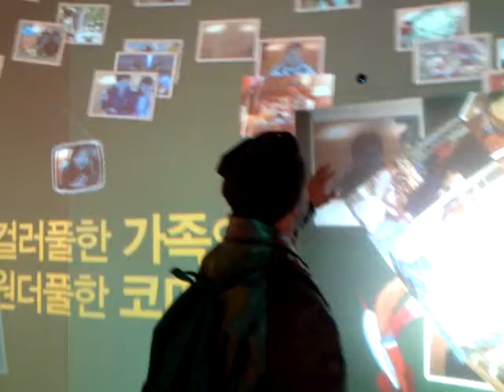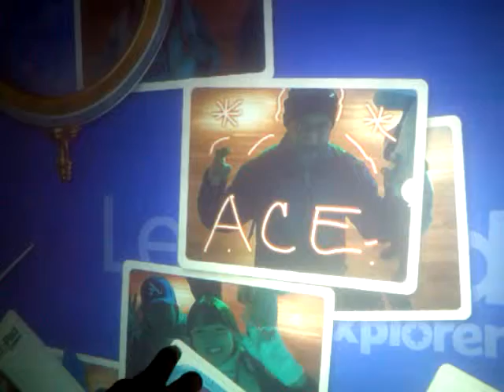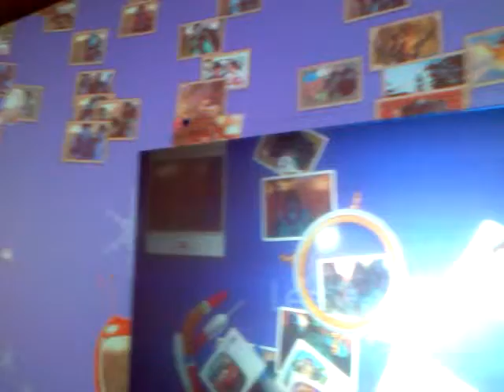iPark Mall Theater wall pictures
Went to see Mission Impossible in 4D